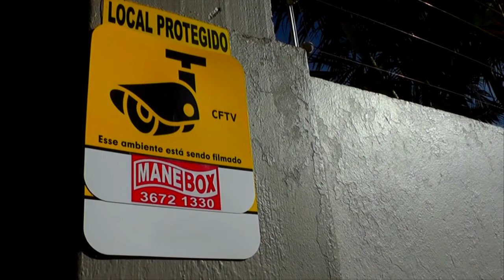TRANSPORTE ESCOLAR PARA ESCOLAS DE TAPES SERÃO REORGANIZADOS PELA PREFEITURA